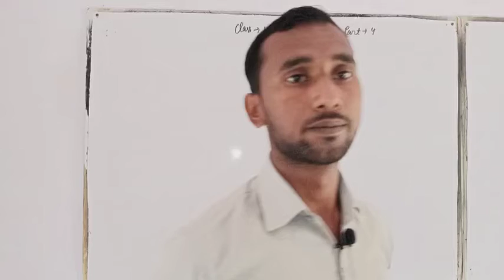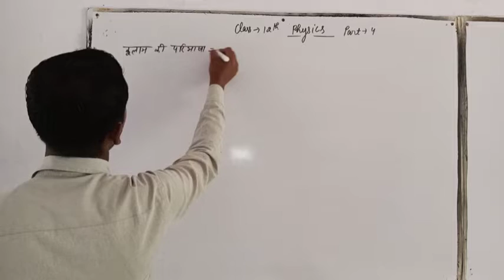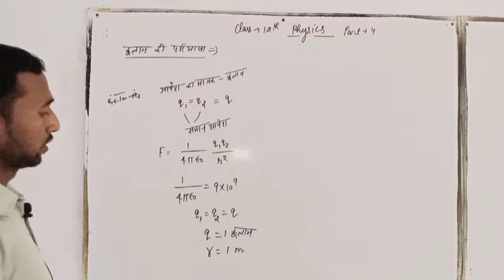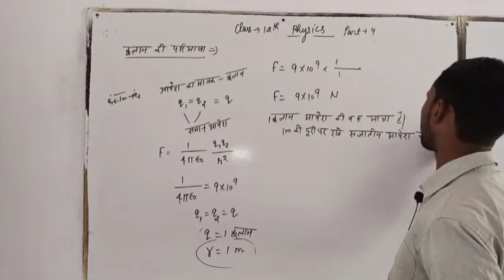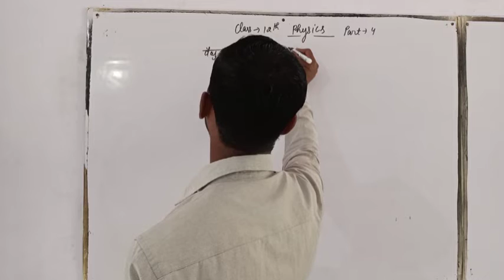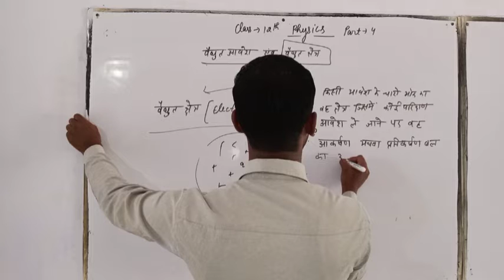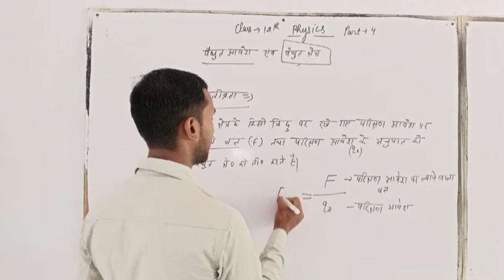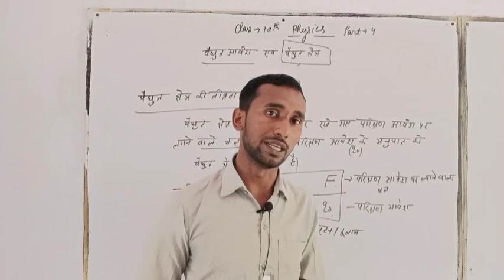Class 12 Physics Lesson 1 वैधुत आवेश एवं वैधुत क्षेत्र Part 4 By Musheem Sir